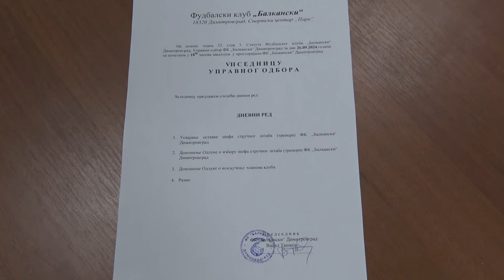PONOVO ZASEDAO UPRAVNI ODBOR FK „BALKANSKI“ - PRILOG 27.09.2024.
PONOVO ZASEDAO UPRAVNI ODBOR FK „BALKANSKI“
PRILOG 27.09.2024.